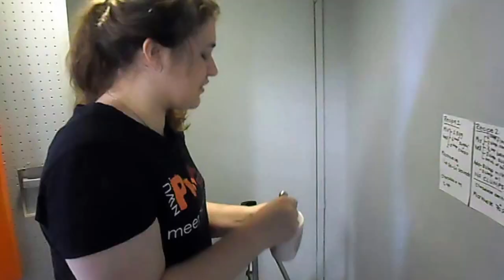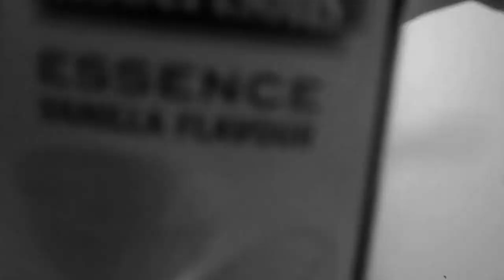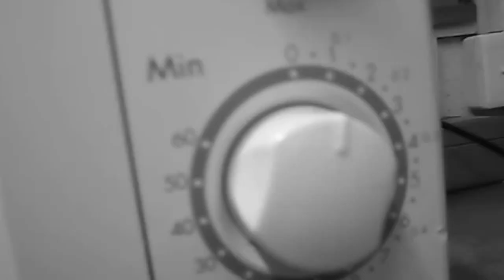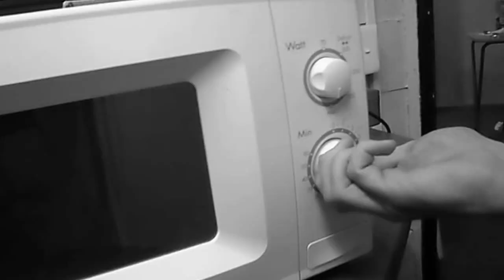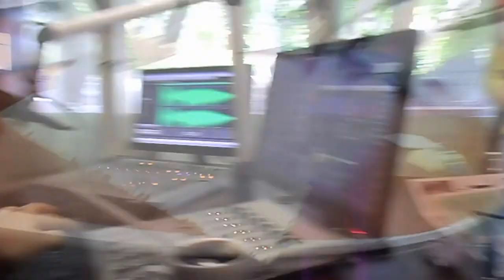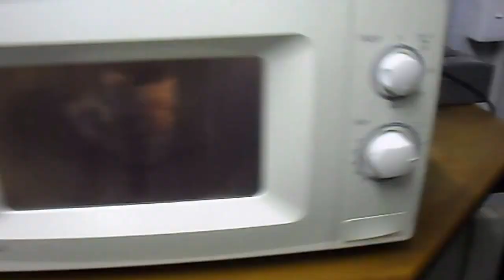Mid Morning DIY: Mug Cakes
Anike and Sean test out 3 different mug cake recipes and things don't turn out quite as expected...

Tune in to the chaos and mayhem on MidMorningDIY, Thursdays between 9 and 12 am!